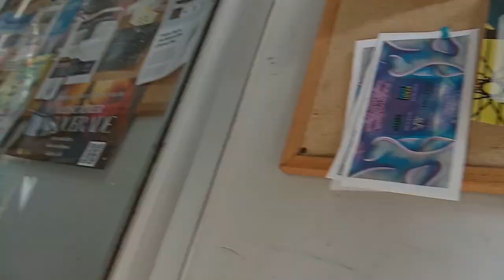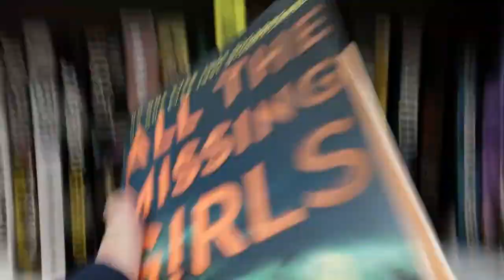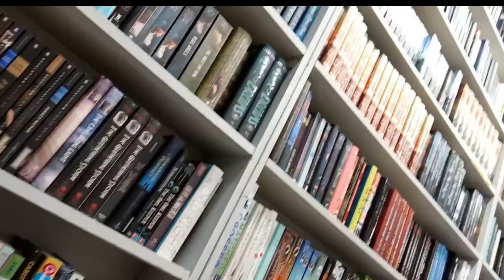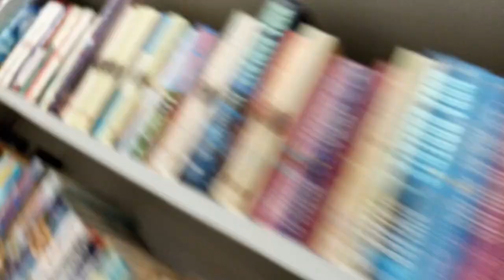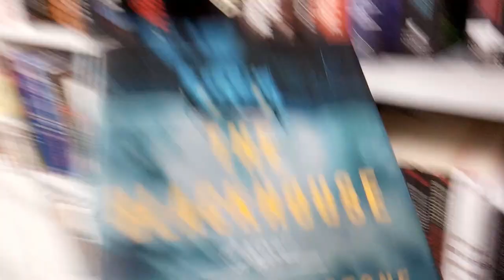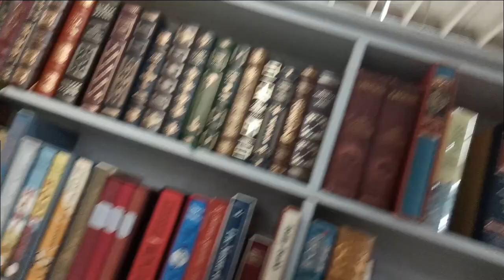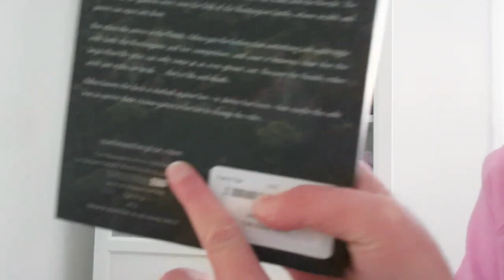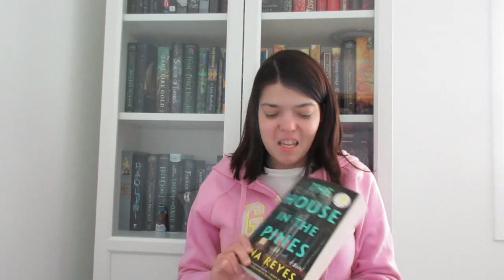BOOK SHOPPING | Fair's Fair Bookstore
Hello, everyone! Today, we'll be doing a book shopping!